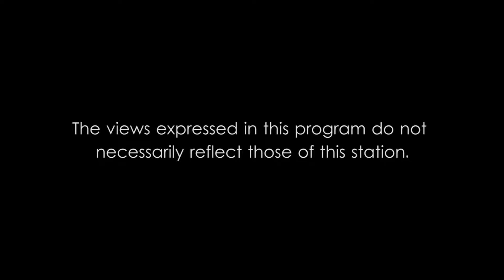Insights 3 26 2017